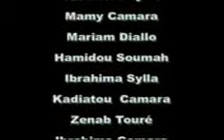Kabakoudou film guinéen 🇬🇳😂😂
Bienvenue sur ma chaîne :
Si tu veux regarder les nouveaux films guinéen et anciens tels que les vidéos sur Kabakoudou et grand devise et👉  autres.
3️⃣Si la vidéo te plaît alors faut liké en me faisant un pousse bleu.
4️⃣ Faire un commentaire sur la Video.😁🇬🇳🇬🇳🇬🇳
5️⃣Dit moi en commentaire qui est ton acteur préféré que sa
Soit la version Sousou malinké et peulh je ferai la publication sur.
6️⃣ Soutenez la chaîne car c'est l'Afrique qui gagne 🇬🇳🇬🇳🇬🇳🇬🇳🇬🇳🇬🇳🇬🇳🇬🇳